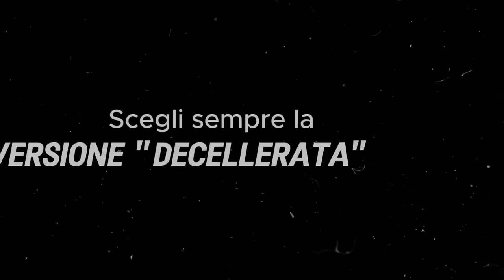Mejores mosquiteras: Guía para elegir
▶️ ¿Cuáles son las mejores mosquiteras?: guía para elegir

Diseño del nodo de la ventana

0:00 Las 3 categorías de mosquiteras
0:20 Las mosquiteras enrollables
1:42 Las mosquiteras de panel
3:13 Las mosquiteras plisadas
4:11 Las 3 mejores marcas de mosquiteras

▶️ ¿Cuál es el mejor modelo de mosquitera?
Las mejores mosquiteras se dividen en 3 macro categorías:

- Mosquiteras enrollables
- Mosquiteras de panel
- Mosquiteras plisadas

Cada una tiene sus pros y sus contras, empezando por las más utilizadas, las enrollables.

▶️ Las mejores mosquiteras enrollables
Las mosquiteras enrollables (también llamadas de muelle) tienen la red que se recoge dentro de un rodillo y son en absoluto las mosquiteras más utilizadas.

Pueden ser de enrollado vertical (generalmente utilizadas en ventanas) y de enrollado lateral (para puertas de terraza).

Es un producto probado que funciona bien, siempre y cuando elijas las mejores marcas de mosquiteras que veremos más adelante y sigas estos 2 consejos:

Deben ser desaceleradas: El muelle de recogida es peligroso, he conocido a personas que se han lesionado gravemente con la mosquitera de muelle. Pidiendo un modelo con desacelerador no correrás ningún riesgo y prolongarás la vida media de la mosquitera porque el freno evita golpes bruscos.
Deben ser sin guía en el suelo: La guía en el suelo en las puertas de terraza crea un obstáculo peligroso e incómodo porque dificultará incluso una simple limpieza con la escoba. Las mosquiteras sin guía también se llaman "a tanque" porque están equipadas con una oruga que sale al abrir y se retrae al cerrar.
N.b. también entran en la categoría de mosquiteras sin guía todas aquellas mosquiteras que tienen una pequeña guía, de solo 3-4 milímetros de altura que no constituye un obstáculo.

Las ventajas de las mosquiteras enrollables

- Precio: no son excesivamente costosas
- Prácticas: Son fáciles y rápidas de abrir y cerrar
- Duraderas: La red está protegida dentro del cajón cuando no se usan (en invierno)

Sugerencia: Si estás construyendo una casa, pide al proveedor de mosquiteras que realice una preparación para empotrarlas dentro del muro y esconderlas a la vista.

▶️ Las mejores mosquiteras de panel
Las mosquiteras de panel pueden ser correderas, batientes y de panel fijo (para las ventanas). Son las mosquiteras que los americanos instalan incluso delante de la puerta de entrada de las casas en el campo.

Es una solución que no recomiendo porque son muy invasivas estéticamente y porque la red oscurecerá todo el año, incluso en invierno cuando generalmente no se utilizan.

La única solución sería desmontarlas en invierno pero ¿quién tiene ganas de hacer esto y dónde guardarlas?

Las ventajas de las mosquiteras de panel:

- Económicas (especialmente en la versión fija)
- Prácticas: incluso un niño puede abrir una mosquitera de hoja
- Resistentes: permiten el uso de redes inoxidables resistentes, indicadas para quienes tienen animales.

▶️ Las mejores mosquiteras plisadas
Las mosquiteras plisadas tienen la particularidad de recogerse en acordeón y la plisado (las arruguitas que las caracterizan) las hace mecánicamente estables sin recurrir a la tensión con un muelle.

Permiten realizar grandes aperturas, las más grandes del mercado y al no tener mecanismos no son peligrosas ni para los adultos ni para los niños.

Ventanillas calefactoras como calefacción innovadora
William Bisacchi